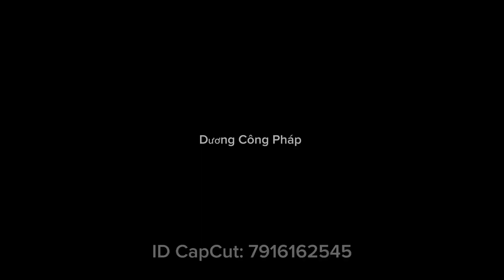❤️‍🔥[Nhà Đất Huế]Hơn 2Tỷ sở hữu nhà 2 tầng xây mới hoàn toàn Lại Thế , TP Huế kiệt ô tô tận nơi✅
Hơn 2Tỷ chút sở hữu nhà 2 tầng xây mới hoàn toàn Lại Thế , TP Huế kiệt ô tô tận nơi thích hợp cho cặp vkck trẻ ăn cư✅
📌Thông Tin Sản Phẩm :
- Diện tích  : 70m2 - ngang 5.5m
- Hướng : Đông Nam
- Pháp lí : Sổ hồng
- Công năng: 03 PN, phòng thờ, phòng khách, bếp, 02 WC và sân phơi.
- Dân cư thân thiện. Gần chợ, trường học, cây xăng...Di chuyển về VinCom , Phố Đi Bộ 5p xe máy
- Nhà này giá quá tốt so với khu vực 🤩
💰💰💰Giá Bán : 2,4xx Tỷ ( thương lượng )